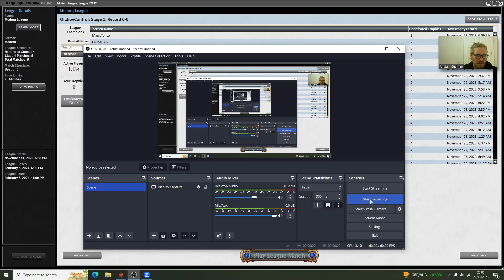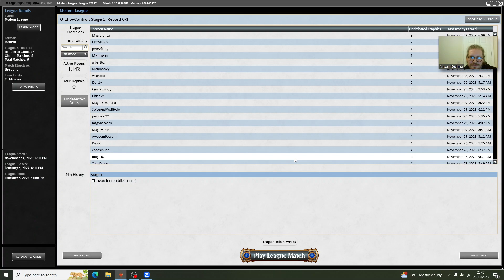Modern Death and Taxes League 5 - match 1 - Goryo